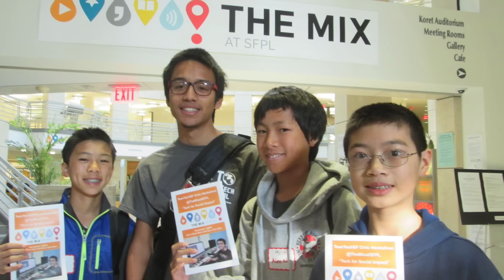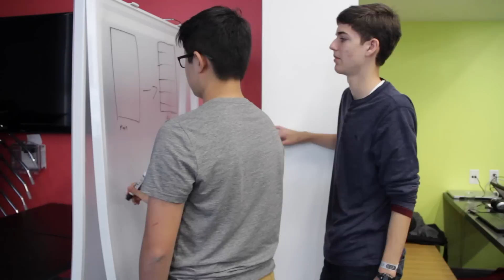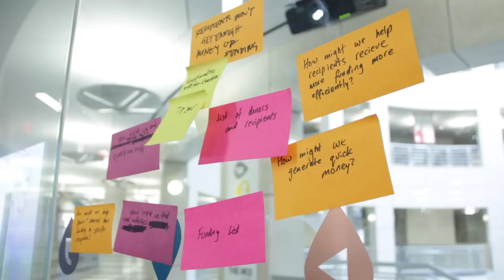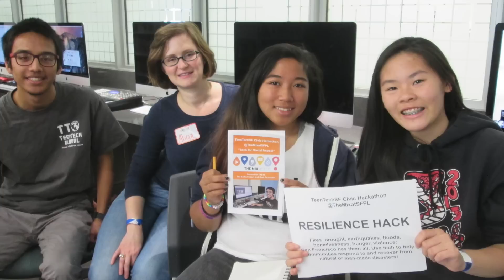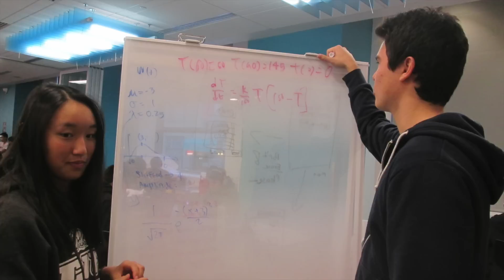TeenTechSF Civic Hackathon @ The Mix at SFPL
The first Civic Hackathon for TeenTechSF at The Mix at the San Francisco Public Library was held over two days in November 2015. Over 70 teens competed to develop solutions to civic problems by using technology. Different workshops were held throughout the weekend to help teens gain the skills that they needed to create website, apps, games, and other platforms to tackle real world problems in five categories: resilience, education, collaboration, urban green, and open.